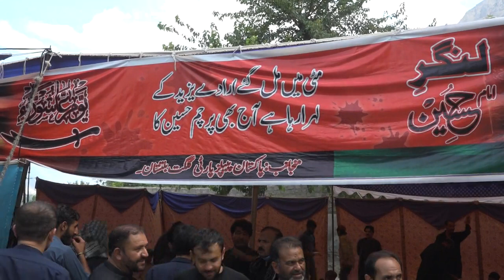Juloos e ashura 1444/2022 | gilgit | part-2 | ONE LIFE ISLAMIC